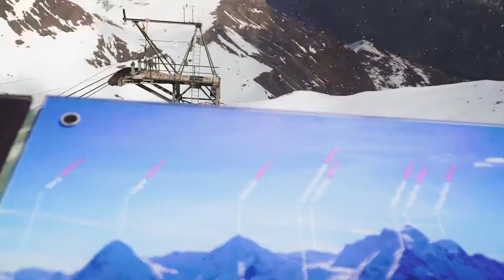Exploring Europe - Duluth Pack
Created by Brock Johnson
Camera work by Kimberly Johnson & Brock Johnson
Countries:  Germany, Austria, Italy, Switzerland